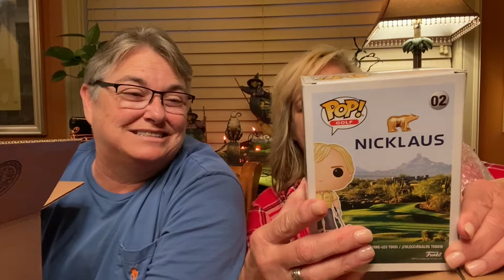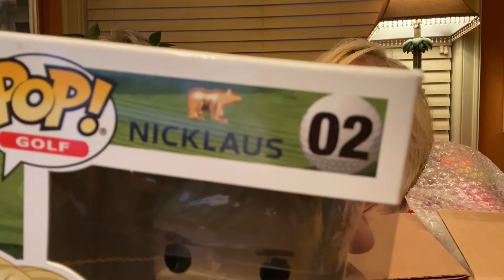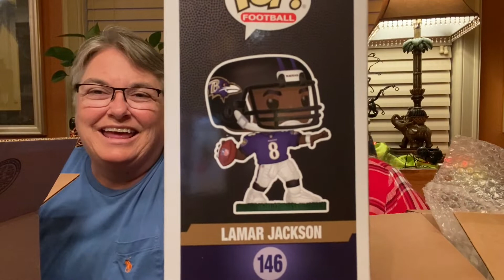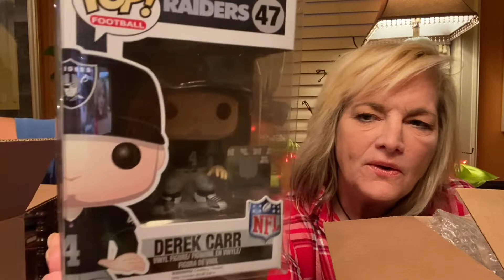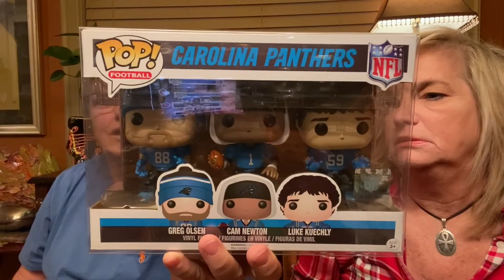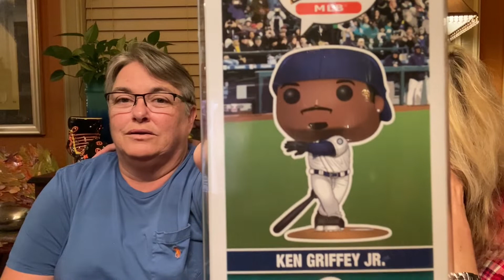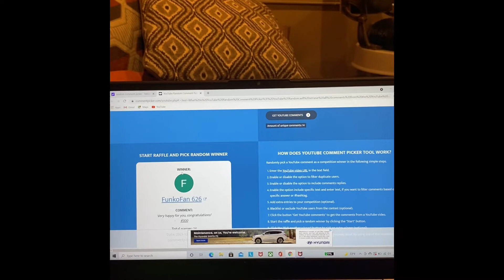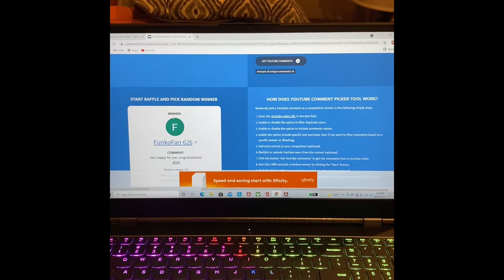MY FIRST SMEYE WORLD DUCKIE!!! GRAIL ALERT!!funkopops